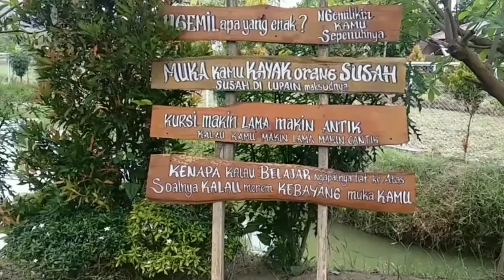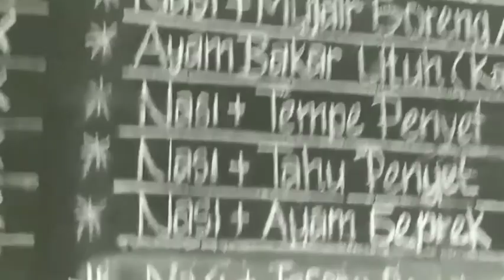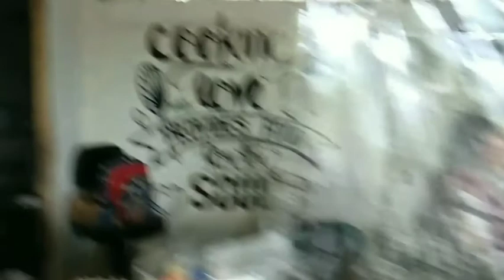PART 1 K-VLOG || Gowes Rafting Kasembon Malang || 2020